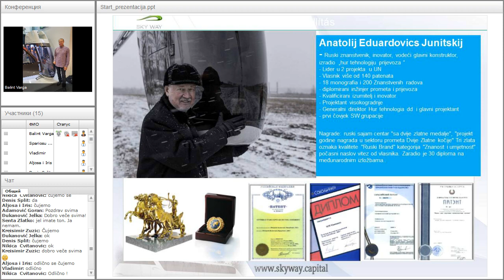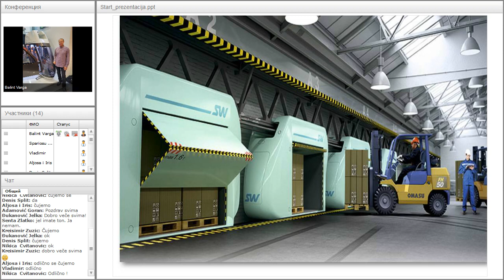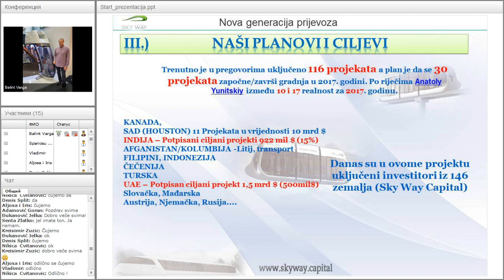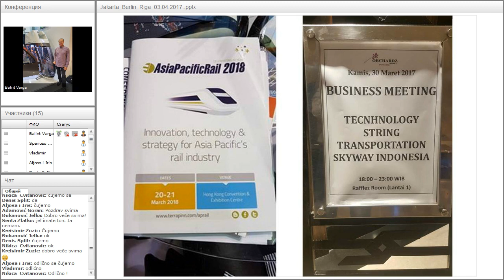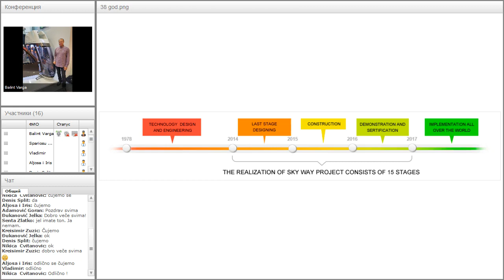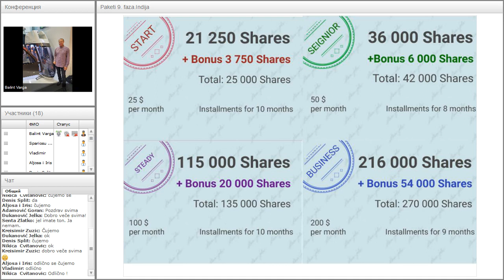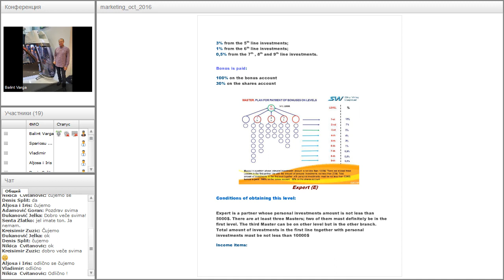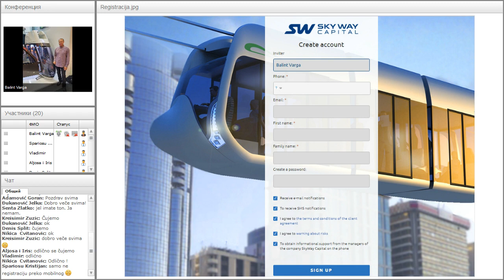Вебинар от 10.04.2017. SkyWay Projekt pojašnjenje i opće informacije. Хорватия.